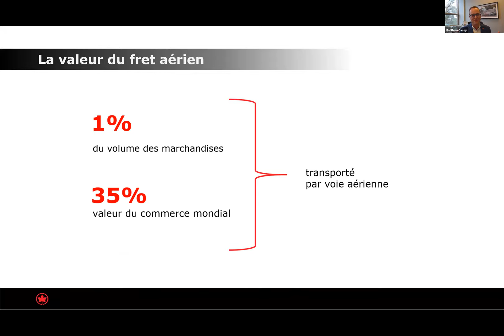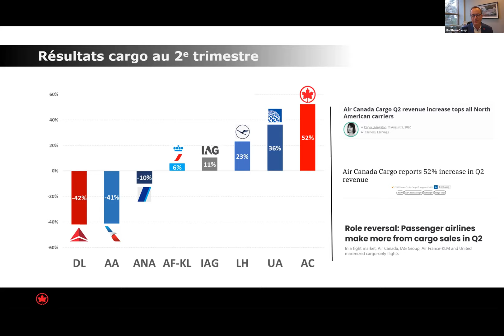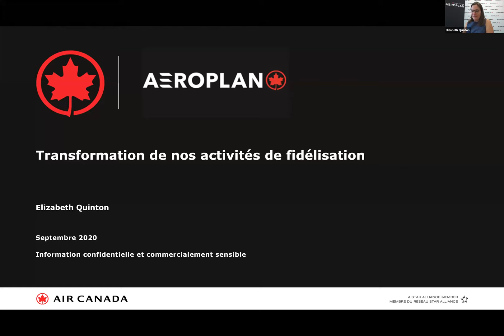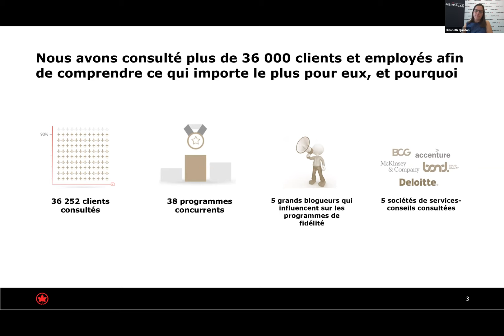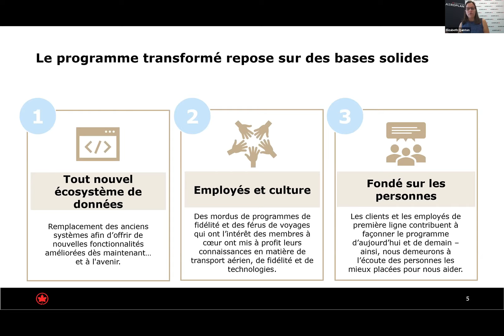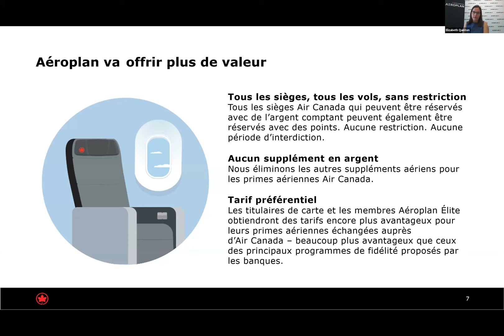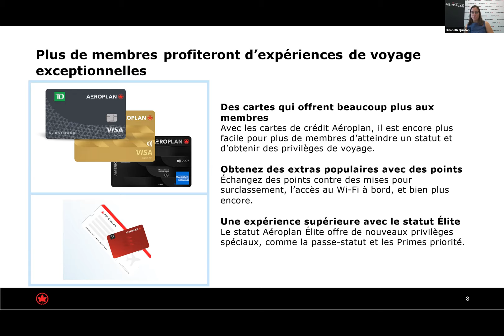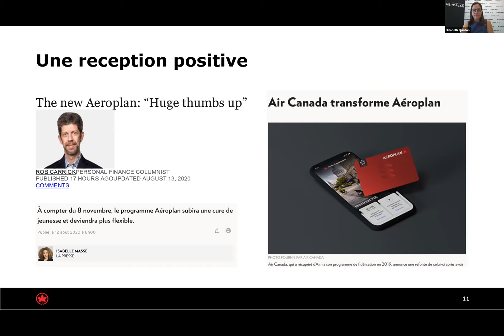La résilience d’une entreprise comme Air Canada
Air Canada vous présente trois experts qui vous apporteront trois perspectives complémentaires sur l'impact que la COVID-19 a eu sur l’organisation aérienne. Découvrez comment Air Canada s’est adaptée pour répondre à ces défis et comment ils entrevoient l’avenir.

Robert Trudeau parlera des voyages d'affaires et de l'initiative « Clean Care Plus » d'Air Canada.

Elizabeth Quinton présentera le programme de fidélisation Aeroplan.

Mathieu Casey terminera le webinaire en parlant du fret et de la façon dont cette division s'est renforcée avec la pandémie.

Vos conférenciers :

Matthieu Casey
Directeur – Gestion du chiffre d’affaires et Stratégie commerciale
Air Canada Cargo

Elizabeth Quinton
Directrice générale – Gestion de la relation client, Analytique et Optimisation numérique
Air Canada

Robert Trudeau
Premier directeur, ventes aux entreprises réseau mondial et marché du Québec
Air Canada